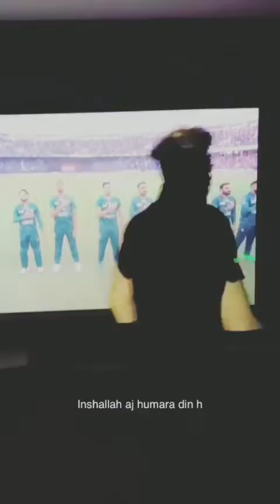Muneeb butt excited after pak India match😱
1) This video has not negative impact on the original works (it would actually be positive for them)
2) This video is also teaching purpose match